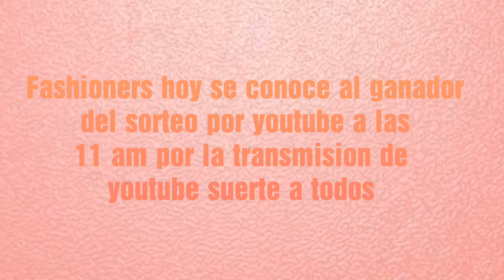Aviso del sorteo